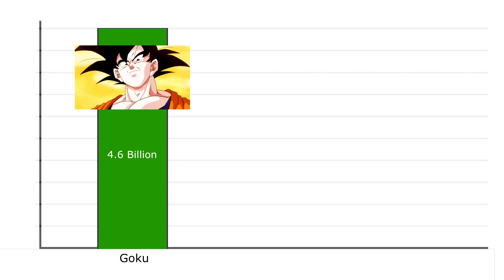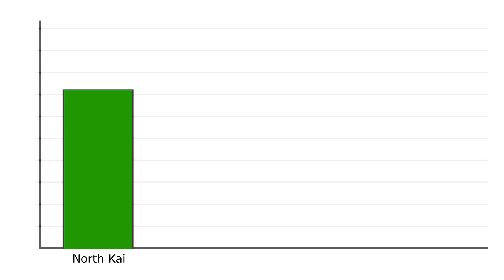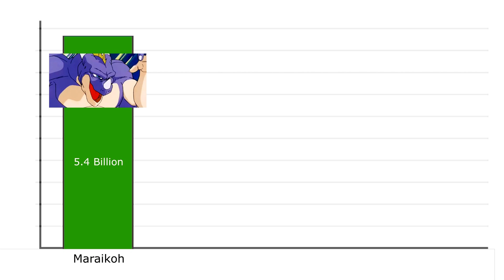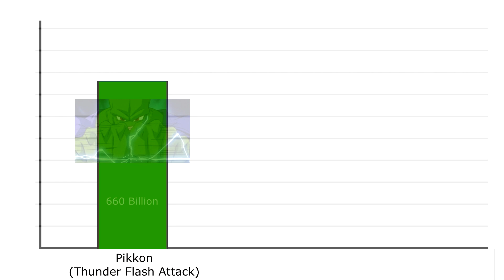Dragon Ball Z Power Levels - Other World Saga